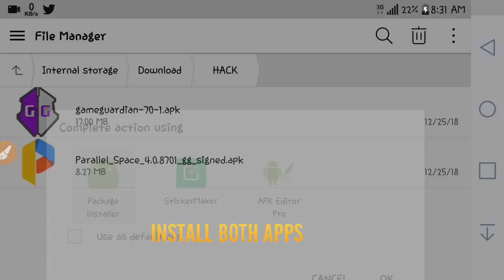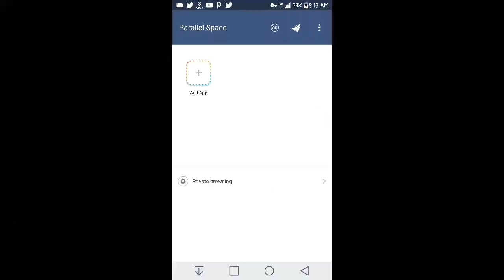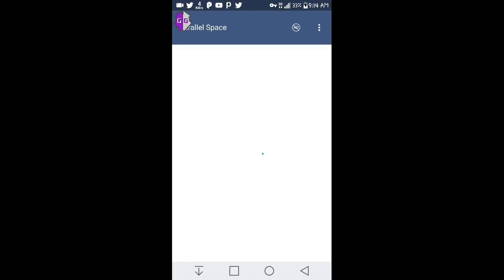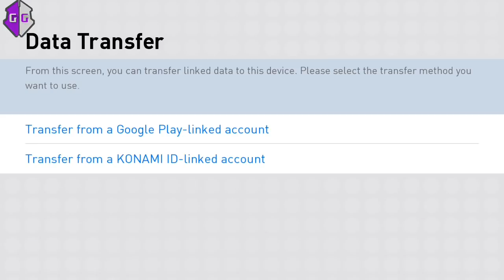NO ROOT, HOW TO OPEN PES 2019 MOBILE AND GAME GUARDIAN WITH PARALLEL SPACE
Drop any questions in the comments section below.

HOW TO LINK WITH KONAMI ID
download firefox browser

clone it in parallel space

and link with konam id, by visiting their website in that browser created in parallel space..

DON'T FORGET TO INSTALL 64bit VERSION OF PARALLEL SPACE FOR IT TO DETECT PES MOBILE!!